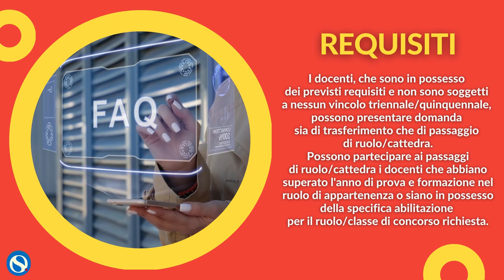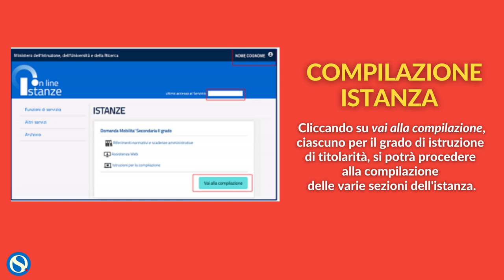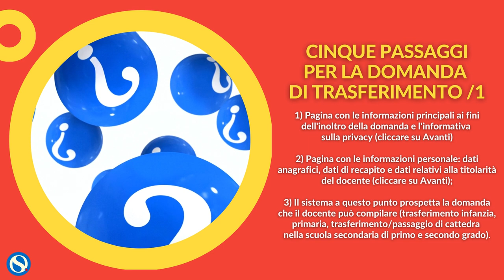Mobilità 2021-2022, le date e le info utili. La guida passo dopo passo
Al via le operazioni della mobilità 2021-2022

Tutte le info utili

Per il personale docente le domande potranno essere effettuate da, 29 marzo, al 13 aprile 2021. Entro il 19 maggio saranno ultimati gli adempimenti degli uffici periferici del Ministero, i movimenti saranno pubblicati il 7 giugno 2021.

Il personale educativo potrà presentare domanda di mobilità dal 15 aprile al 5 maggio 2021. Le operazioni saranno concluse entro il 19 maggio, la pubblicazione dei movimenti avverrà l’8 giugno 2021.

Per il personale ATA, le domande potranno essere effettuate da oggi, 29 marzo, al 15 aprile 2021. Gli adempimenti degli uffici si svolgeranno entro il 21 maggio, la pubblicazione dei movimenti è fissata per l’11 giugno 2021.